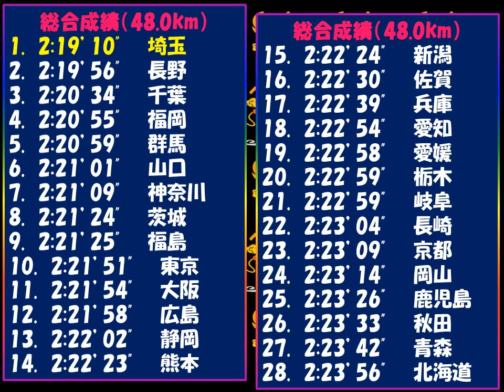全国都道府県駅伝男子天皇杯 優勝：埼玉県